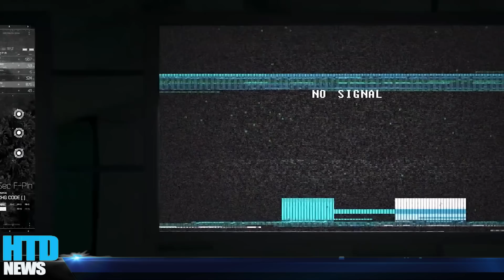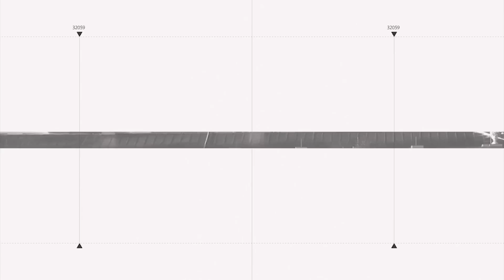3 sai lầm nghiêm trọng của Nga, giúp Ukraine tiến gần Crimea hơn dự kiến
3 sai lầm nghiêm trọng của Nga, giúp Ukraine tiến gần Crimea hơn dự kiến.